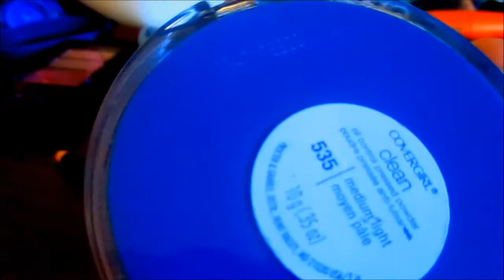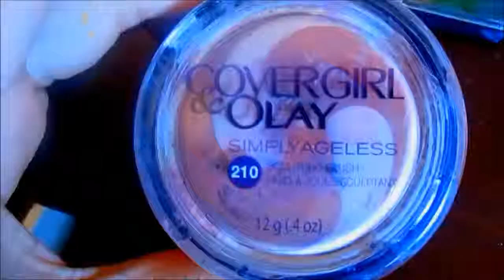Using Mom's Make Up and Wardrobe